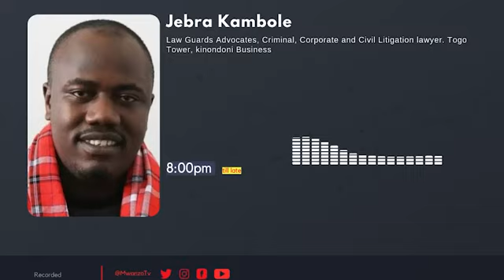JEBRA KAMBOLE AKIWASHA SAKATA LA KUSIMAMISHWA WAKILI, ATAJA MADHAIFU YALIYOPO KWENYE UTOAJI HAKI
TANZANIA: Jebra Kambole akiwasha sakata la kusimamishwa Wawili mwenzake, ataja madhaifu yaliyopo kwenye utoaji nchini Tanzania.